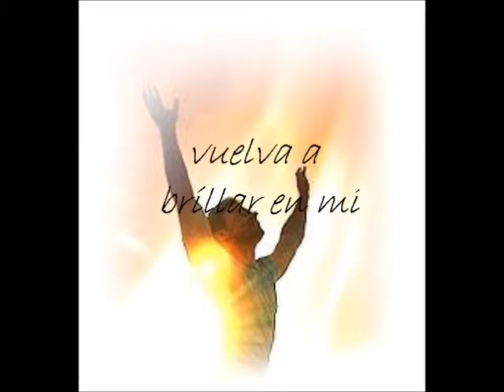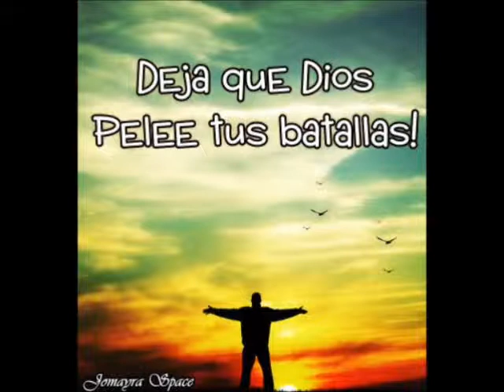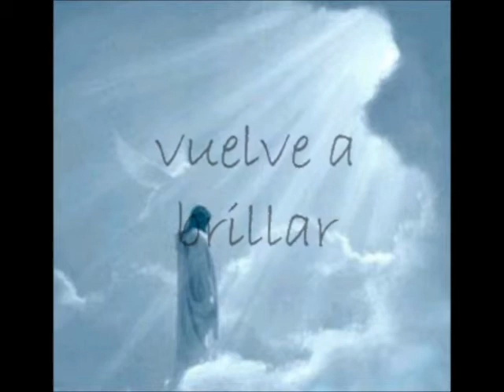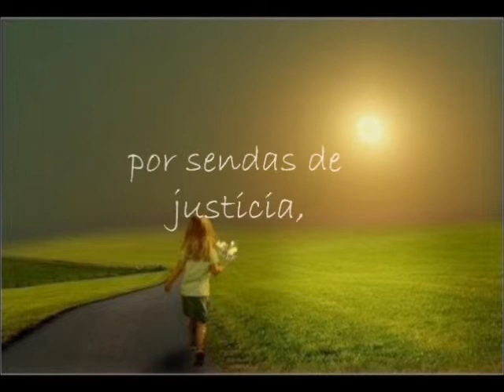Marcela Gandara movie